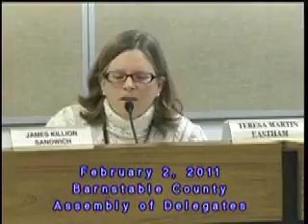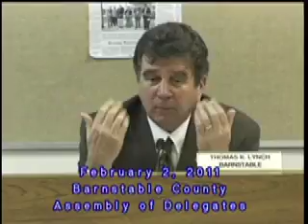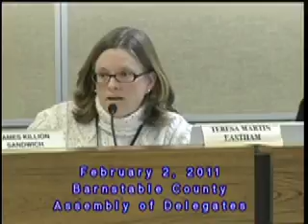Barnstable County Assembly of Delegates, 2.2.11 Part 2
Barnstable County Assembly of Delegates, 2.2.11 Part 2, Ordinance 10-24 Amendment of the Regional Policy Plan, Section 8H Chapter 716, Ordinance 10-25 to amend ordinance 08-09 Regional Land Use Vision map